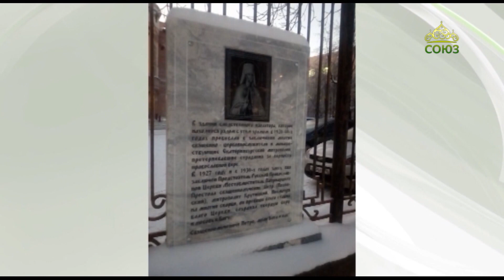ЧЕТВЕРТЬ ЧАСА. Памяти Всероссийского Патриарха свт.Тихона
Памяти Всероссийского Патриарха свт.Тихона и местоблюстителя патриаршего престола свщмч. Петра, митрополита Крутицкого: рассказывает о.Александр Мозырин, доктор церковной истории.
11 октября - день обретения мощей преподобномученицы Елисаветы.
Ведущая в студии: Ирина Пономарева.